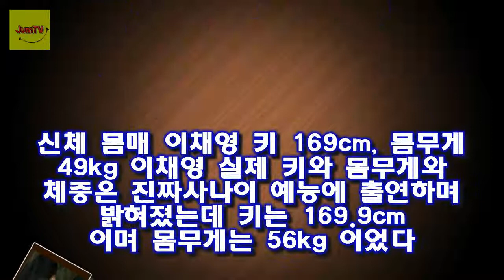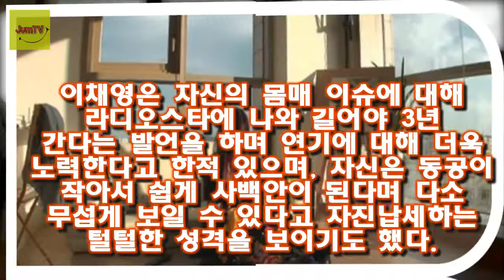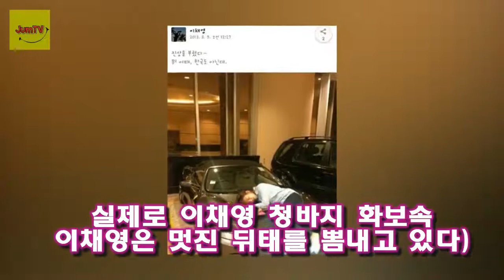이채영♥몸매 성형전 무개념 그만큼 파격적인 드레스로 이채영 몸매가 화제가 된 적이 있을 만큼 건강미의 대명사다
이채영하면 여러 드라마와 영화 주조연을 가리지 않고 신스틸러 역할을 하는 강인한 여전사 이미지가 떠오른다
그만큼 파격적인 드레스로 이채영 몸매가 화제가 된 적이 있을 만큼 건강미의 대명사다

여상규  &#039;법의 저울로 측량한 것은&#039;  &#039;팩트여부는&#039;  석달윤 씨는 재심을 받아 무죄로판명됐다:
뮤지컬배우 최정원 남편 임영근의 사업 성공과 최정원딸 임수아 수중분만  처음 우리나라에 뮤지컬이라는 말 자체가 없을 때 시작한 사람이죠:
여상규 의원 검찰총장.헌법재판관에 ˝정치적 중립˝ 강조하기도  SBS 그것이 알고 싶다 제작진과의 과거 간첩 조작 사건 관련 인터뷰에서 웃기고 앉아 있네:
제2의 전성기라는 말은 아마 추자현에게 써야하는 말 아닌가 싶다 추자현 임신♥우효광 :
대한민국 전무후무 역사상 가장 훌륭한 골퍼 하면 단연 박세리가 떠오른다 박세리♥결혼사진 정글의법칙 :
정성모 장소현 러브스토리 및 인생 이야기 탤런트 정성모는 상당히 동안입니다 정성모 아내(부인)장소현- 14살 나이차이/정성모 아들 정현우 :
녹농균 증상▼  이 사건은 9월 30일 한일관 대표 김씨가 최시원 가족의 반려견에 정강이를 물렸고 6일 뒤 패혈증으로 숨진 것으로 알려졌다: